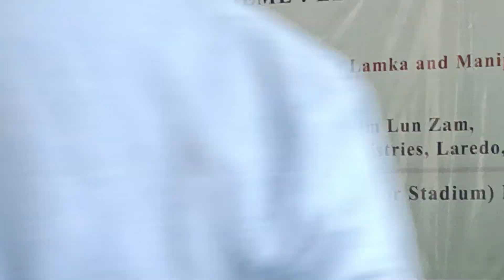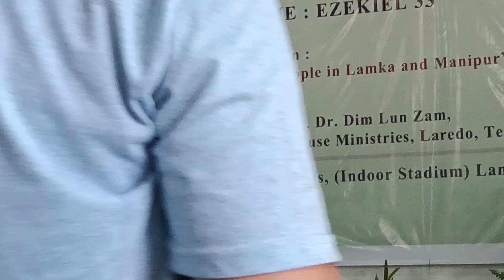Rev.&Dr.Dim Lun Zam at Lamka.